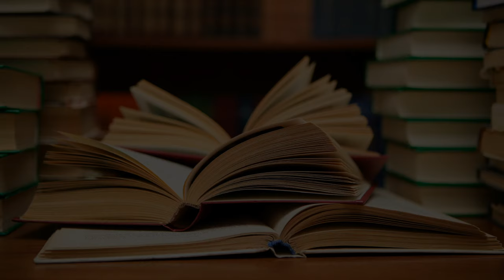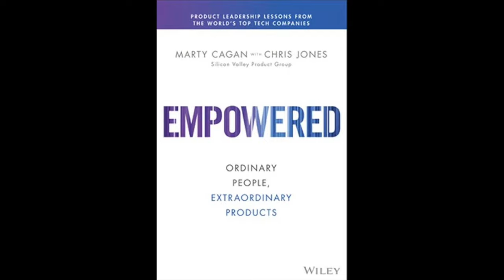BizBooks Episode 6: Marty Cagan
This conversation was with Marty Cagan, author of EMPOWERED.

Marty Cagan is a Silicon Valley-based product executive with more than 20 years of experience with industry leaders including eBay, AOL, Netscape Communications and Hewlett-Packard. Marty is the author of the book “Inspired: How to Create Products Customers Love” which presents techniques for creating winning products. Before founding the Silicon Valley Product Group to pursue his interests in helping others create successful products through his writing, speaking, and advising, Martin was most recently the original leader of Product and Design for eBay, where he was responsible for defining products and services for the company’s global e-commerce trading site. Marty now works with technology companies from across the globe on improving both innovation and velocity.

About Gene: Gene Marks is a columnist, author, and small business owner.
Gene writes every day on business, politics and public policy for the Washington Post and weekly for Forbes, Inc. Magazine, Entrepreneur and the Huffington Post.
Gene has written 5 books on business management, specifically geared towards small and medium sized companies.

Nationally, Gene appears on Fox News, MSNBC and CNBC discussing matters affecting the business community.

Through his keynotes and breakout sessions, Gene helps business owners, executives and managers understand the political, economic and technological trends that will affect their companies so they can make profitable decisions.

Gene owns and operates the Marks Group PC, a highly successful ten-person firm that provides technology and consulting services to small and medium sized businesses.
Prior to starting the Marks Group PC Gene, a Certified Public Accountant, spent nine years in the entrepreneurial services arm of the international consulting firm KPMG in Philadelphia where he was a Senior Manager.